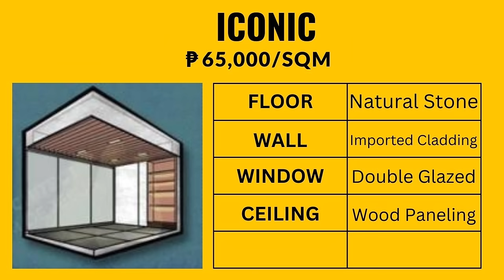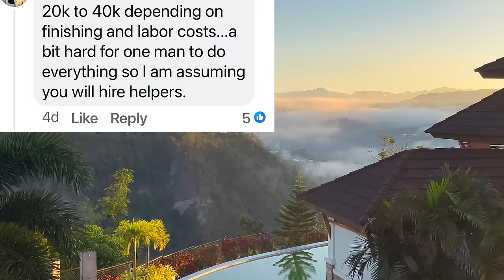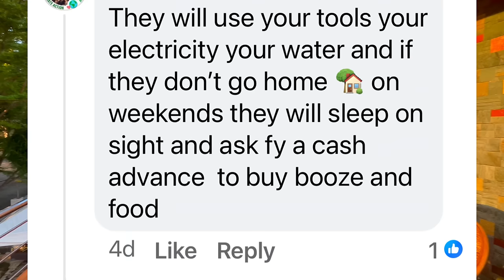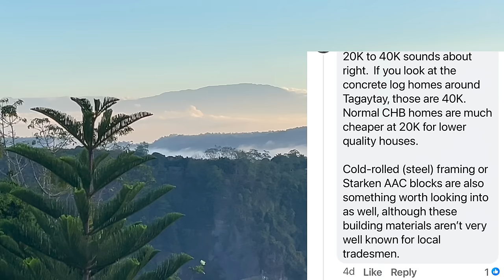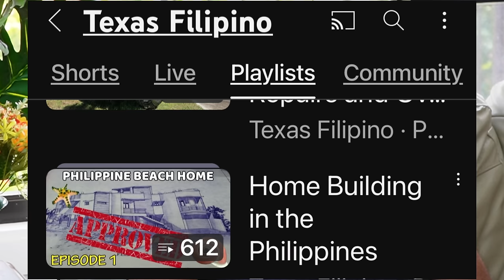Land and Construction: Why Rent, Can you and would you Buy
Join us as we offer an analysis of Renting versus Buying in the Philippines.  Can you Purchase and what is the cost of Land and Construction in the Philippines.

Chrissy is buying land?  She is thinking of building a house?  She share the expected cost and what she paid for the land.

Rob shares a Facebook group question on the cost of land and construction costs - Expats offered revealing information on their actual costs of land and construction and some of their challenges in looking for a house to purchase, or a home to rent in the Philippines.

Rob shares two other YouTube bloggers who share construction advise on building a home in the Philippines - Two Tips.

Buying a home in Luzon, Visayas and Mindanao can be a real challenge, some only consider renting.  Rob share his experiences owning a Real Estate Brokerage as to the advantages of Renting and Advantages of Buying.  Then a discussion of the laws on Foreign land ownership and some work arounds.  Chrissy tells about her land purchase and Expats share their land and construction costs.  This episode is packed full of useful info.

Don't forget you can email Rob at to inquire about personalized dating, expat life, travel and general discussion about becoming an Expat in the Philippines.